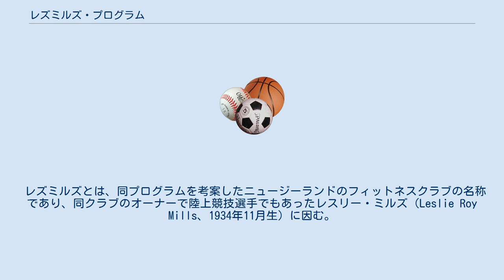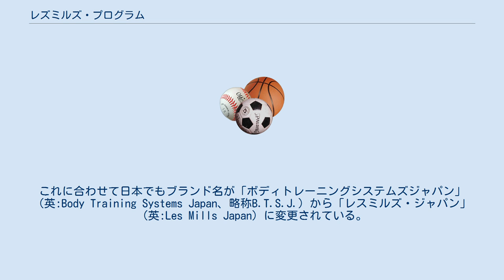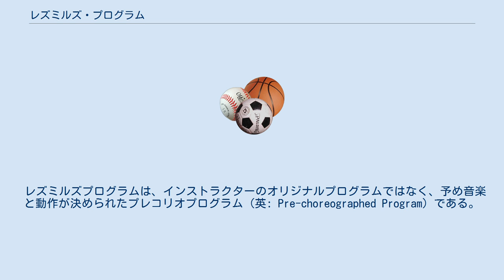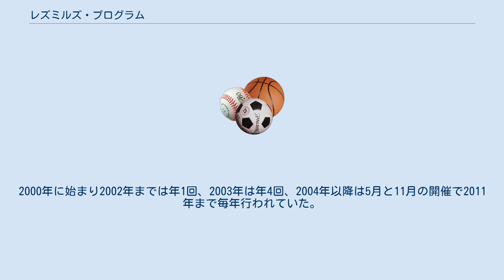レズミルズ・プログラム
レズミルズ・プログラム（英: Les Mills Programs）は、ニュージーランドに本社を置く、レズミルズ・インターナショナルが考案し、世界中に発信しているグループエクササイズプログラムである。
現在16アイテムあり世界70カ国以上で展開され、週500万人が参加し約12,000クラブで導入されている。
 レズミルズとは、同プログラムを考案したニュージーランドのフィットネスクラブの名称であり、同クラブのオーナーで陸上競技選手でもあったレスリー・ミルズ（Leslie Roy Mills、1934年11月生）に因む。
ミルズは1952年以来、夏季オリンピックやコモンウェルスゲームにおいて、約20年間に渡りニュージーランド代表選手（砲丸投げ・円盤投げ・ウエイトリフティング）として活躍した。
コモンウェルスゲームスでは金メダル1個を含む合計5個のメダルを獲得している。
オリンピックでのメダル獲得はないが、1960年のローマ大会ではニュージーランド選手団のキャプテン・旗手を務めたほか、1964年の東京大会では円盤投げで7位入賞を果たしている。
選手引退後はコーチ業のほか、1974年から76年にかけてパプアニューギニア政府のスポーツ・ディレクターを務めたこともある。
また1990年から1998年にかけてオークランド市長も務めた。
実業家としての活動は1968年、妻・コリーン（1933年生まれ。2005年没）とともにオークランドに「レズミルズ・ワールドオブフィットネス」を開設、以後1980年からは子息・フィリップに実権を渡すとともに、ウェリントン、クライストチャーチ、ダニーデンにもクラブを開設した。
 アルゼンチンを拠点に、世界展開しているプレコリオプログラム「ラディカルフィットネス」は、元レズミルズ・インターナショナルのスタッフによって創設されたものである。
またアメリカを拠点に世界展開しているプレコリオプログラム「ボディトレーニングシステム（BTS）」は、レズミルズ・インターナショナルから分裂したスタッフによって創設されたもので、日本では「ベストフィットネスシステム（BFS）」の名称で展開されている。
 名称は2007年1月に「ボディトレーニングシステム」から「レスミルズ・プログラム」に変更された。
これに合わせて日本でもブランド名が「ボディトレーニングシステムズジャパン」（英:Body Training Systems Japan、略称B.T.S.J.）から「レスミルズ・ジャパン」（英:Les Mills Japan）に変更されている。
レズミルズ・プログラムのロゴマークは2007年第3四半期にアーチを模したものが採用された。
2008年秋からは日本でもこのロゴマークが採用されている。
2010年にはアーチ部分のみを削除したものに変更された。
 日本では1998年、スポーツクラブ「エグザス」を運営していたピープルにより導入された。
当初は「ボディパンプジャパン」を名乗りボディパンプを実施していた。
ジェクサー・ジョイフィット・コナミスポーツクラブなどにもプログラム単位で販売されている。
一方でメガロスや東急スポーツオアシスなど導入したものの撤退したクラブもある。
また近年はコナミスポーツクラブへの集中展開を行っていたこともあり他社で新規導入するクラブが減少している。
民間のスポーツクラブ以外に自治体が運営しコナミスポーツ&ライフが指定管理者になっている公共の体育施設でも実施されている。
日本では約500のスポーツクラブで採用され約34万人の愛好者がいるとしている。
 2016年8月31日をもって、レズミルズ・インターナショナル社は株式会社コナミスポーツクラブとのレズミルズ日本国内総代理店契約を終了した。
 レズミルズプログラムは、インストラクターのオリジナルプログラムではなく、予め音楽と動作が決められたプレコリオプログラム（英: Pre-choreographed Program）である。
各アイテムのコリオや音楽は3ヶ月ごとに（年4回）レズミルズインターナショナルよりリリースされる。
エアロビクスインストラクターの他に医師や理学療法士や運動生理学者などのコリオグラファーが担当し運動理論にかなったものになっている。
こうしてプログラムは定期的にリニューアルされ、世界共通の品質基準を維持している。
レズミルズインストラクターはリリースごとにワークショップに参加しレパートリーを増やしていく。
プログラムをパッケージ化、マニュアル化することによっ...